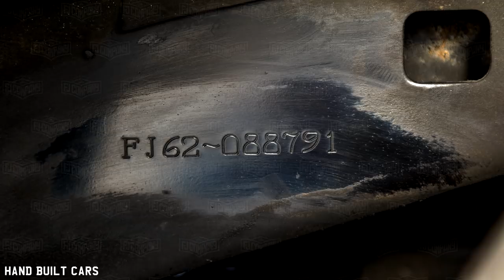1988 Toyota Land Cruiser FJ62 Full OEM Frame-Off Restoration Project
1988 Toyota Land Cruiser FJ62 Restoration Project

This 1988 FJ62 was commissioned by a client in Miami who wanted a classic SUV to take on quick spins around town. Restored and customized for daily adventures, this FJ62 is ready to redefine what an SUV could be, all over again.

Great in 88"

1988 is one of the most desirable model years for the FJ62.  Not only are these some of the best-looking 60 series Land Cruisers you'll find, they're also the most powerful. 1988 marked the debut of the two-tone paint job, the double headlights with chrome trim, the front side marker lights, and, of course, the more powerful and economical fuel-injected 3F-E engine.

A Powerful Presence

The FJ62 was upgraded to make you feel like you own the road — and by “the road” we mean “any road.”  We began with the 3F-E engine, which was completely rebuilt using OEM parts from the U.S. and Japan. This fuel-injected powerhouse is mated to a 4-speed automatic transmission, rebuilt by marque experts in Australia. Like all of our other builds, this FJ62 is equipped with an upgraded suspension system from Old Man Emu and all four-wheel drive components were restored to rock-crawling perfection.

Classic Indulgence

While our idea of luxury certainly has changed over the last 30 years, somehow this FJ62 still gets it right. The sweeping lines of the dash feel familiar and timeless, while 80's style controls mingle with modern-day conveniences, like the iPhone- and Bluetooth-ready premium sound system with its five-channel amplifier and eight-inch subwoofer. The floor received a protective coat of Raptor liner and all floor mats and vinyl upholstery are water resistant and washable —  the perfect solution for FJ Company client, who likes to bring his dogs along for the ride.

Interested in creating your own version of Toyota's first luxury SUV?  Give FJ Company a call and They will work with you to build your dream ride.

Highlights:

★ Full, frame-off restoration
★ Light Blue/Dark Grey (25H) two-tone color
★ Rebuilt 4.0L Toyota 3F-E engine with EFI
★ Rebuilt 4-speed automatic transmission
★ Manually locking front hubs
★ Repainted original Toyota wheels in silver
★ 33” BFGoodrich® All-Terrain tires
★ Old Man Emu suspension with 2" lift
★ Chrome exterior accents
★ Raptor bed liner
★ Front disc brakes
★ Power steering
★ Restored original steering wheel
★ Restored original instrument cluster
★ Restored original center console
★ Marine-grade gray vinyl
★ Gray floor mats
★ Restored original A/C
★ Premium Sound System
★ Bluetooth® and iPhone® connectivity
★ Trailer hitch

Built By:
FJ Company

Miami
HQ, Showroom & Service Center

Aspen
Showroom & Service Center
465 N. Mill St.

Dallas
Showroom & Service Center